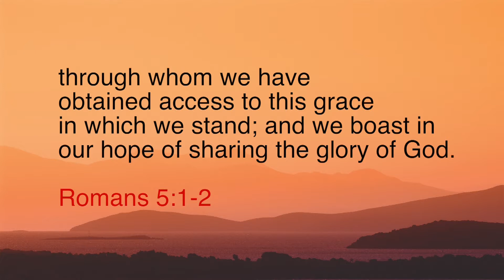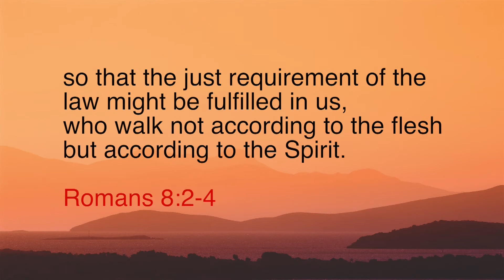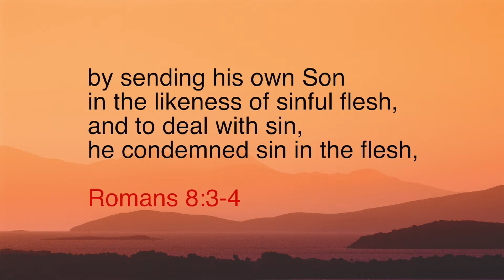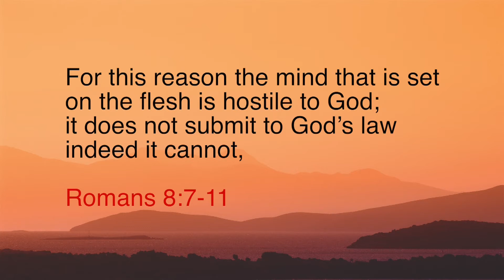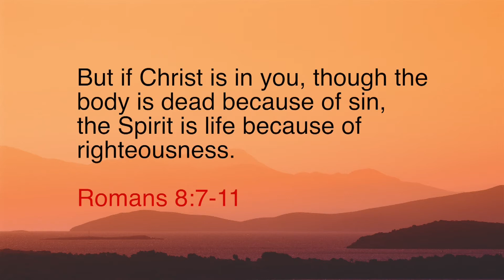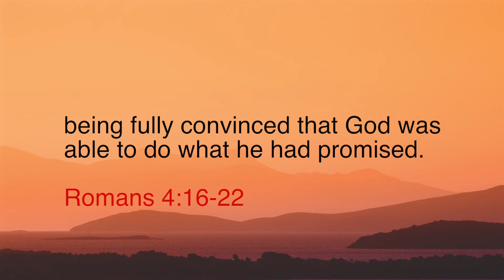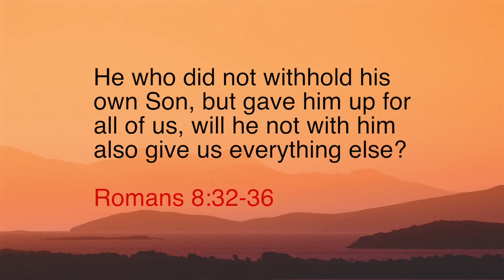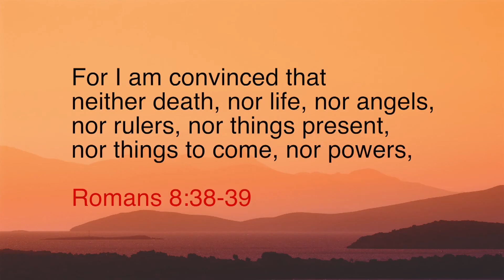Epi 182-4 Living A New Life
God’s grace is about more than eternal life.  It’s about starting to live that new life here and now.  It’s about seeing change that makes life today worth living.

Join Berni Dymet, this week on Christianityworks as he opens God’s Word and to try to come to grips with God’s extravagant grace.